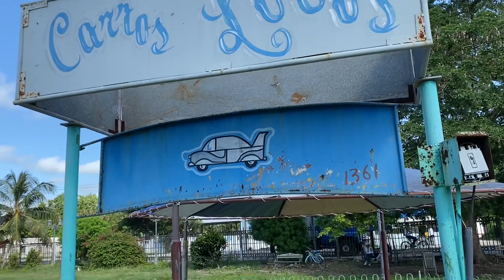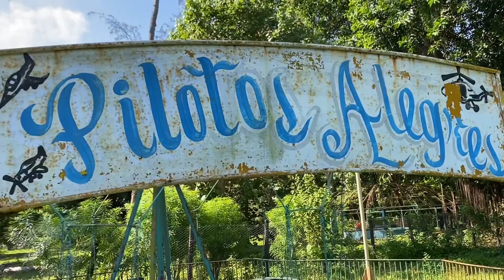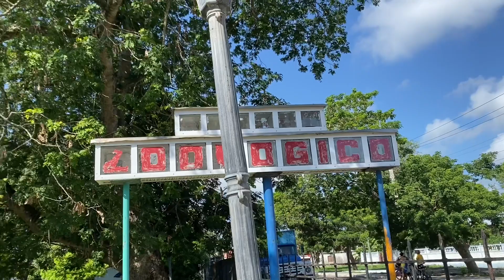Zoológico de Caibarién recorrido y recuerdos